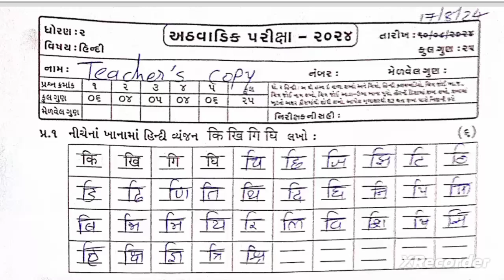Std 2 Test Hindi Paper Solution 17 8 24